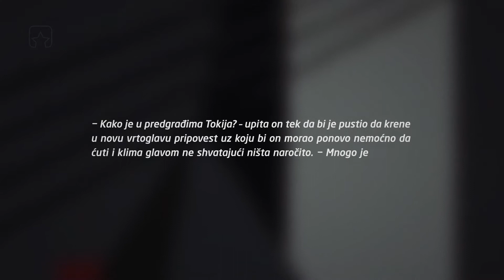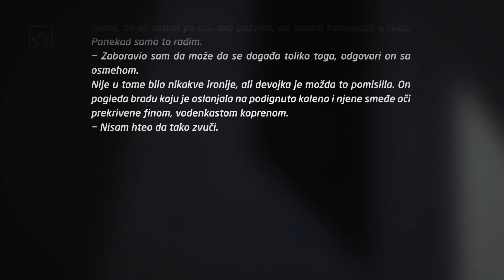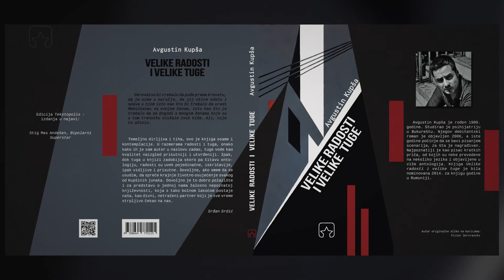Avgustin Kupša: Velike radosti i velike tuge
Video: Neki Čovek.
Muzika: S.D.I. - Bloodsucker